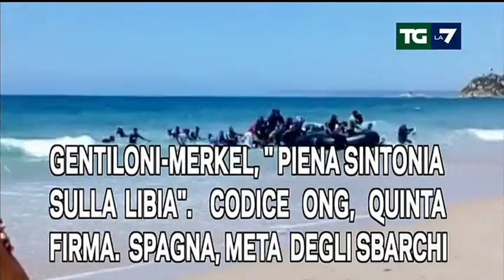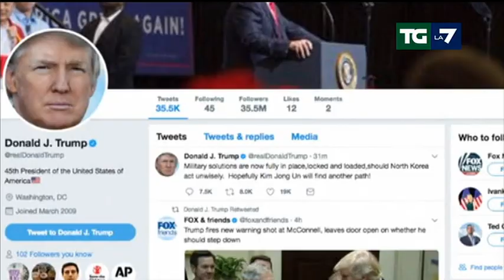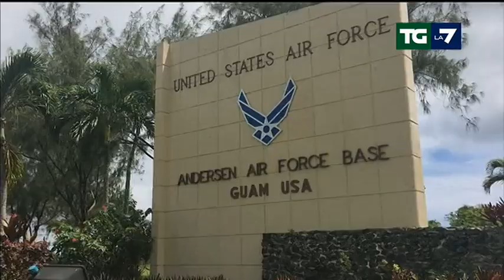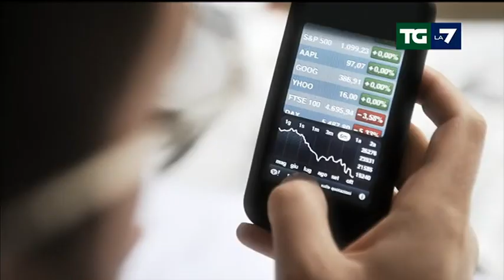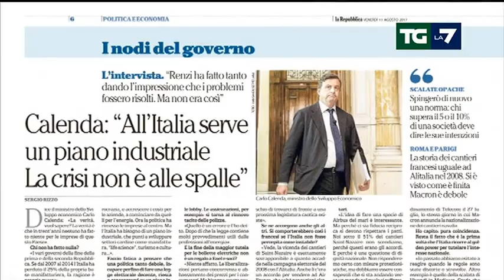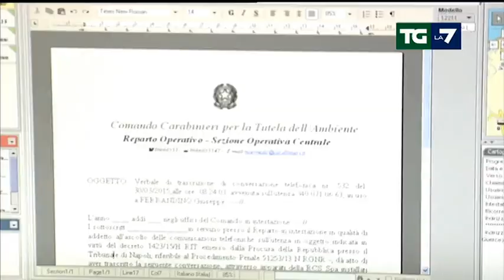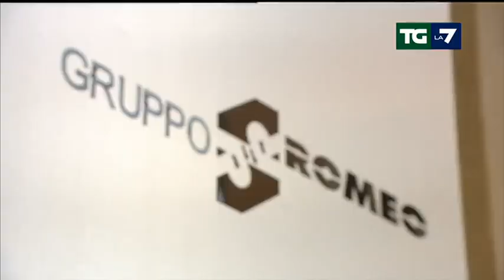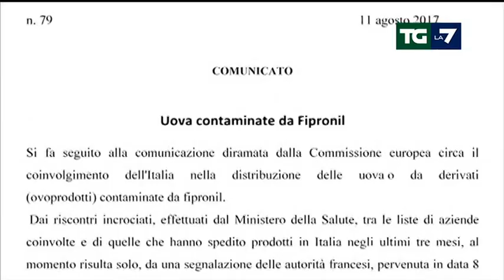Edizione delle ore 20.00 del 11/08/2017